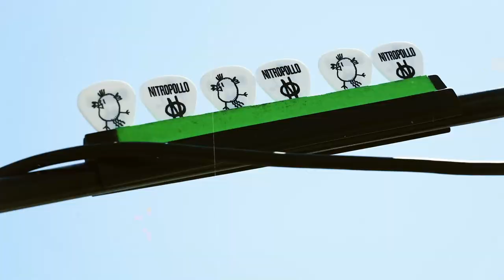Nitropollo - Pollo Song (Videoclip Oficial)